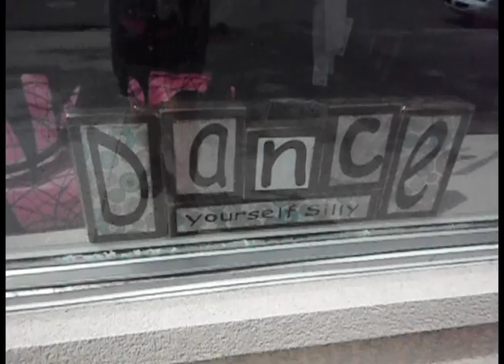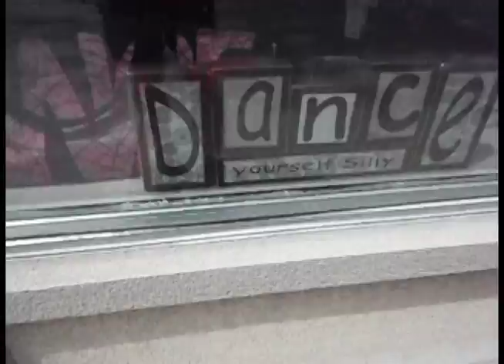Dance Yourself Silly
Just in case you ever wanted to know...

Credits:
Dean
Videography: Julie